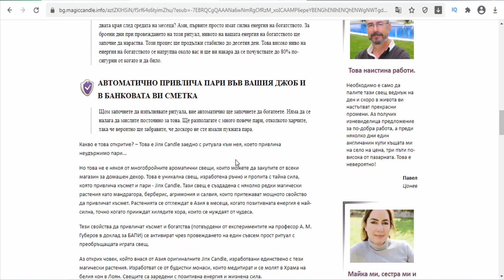Jinx Candle - Bulgaria - Have you run out of your luck?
Have you run out of your luck? Combat your bad luck, fill your home with invigorating aroma with Aroma Inx Repelling Candle.Aroma: Sage and Barberry.Size: 10 cm x 5 cm.Warnings: Keep out of reach of children.